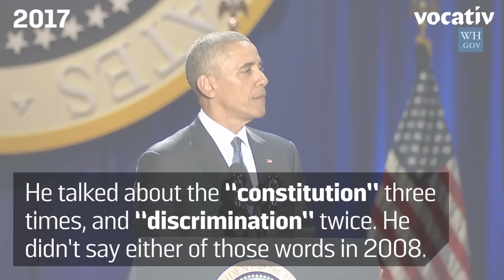Obama’s Farewell: Words Of Warning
Vocativ analyzed his final speech and compared it to his victory speech eight years ago.